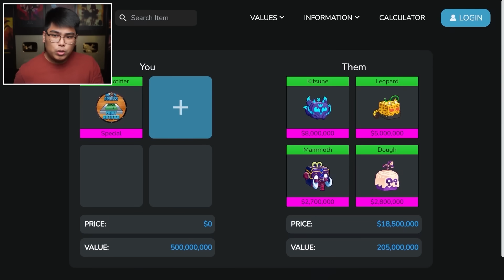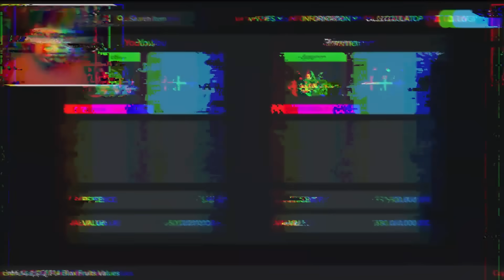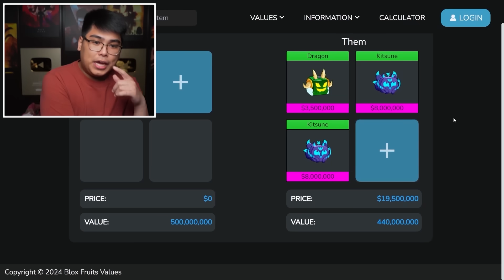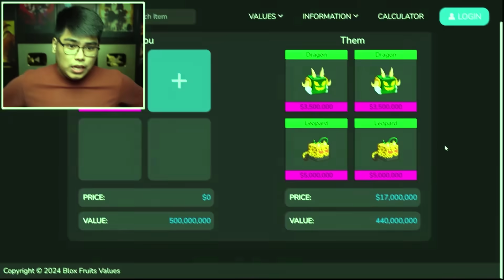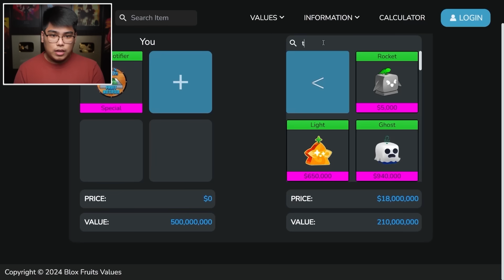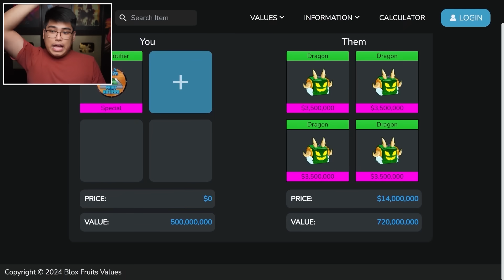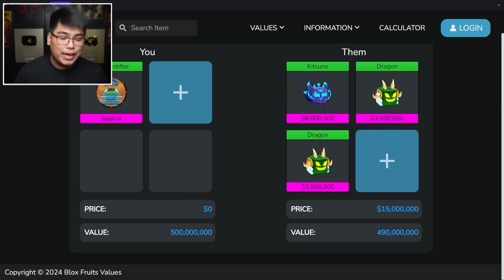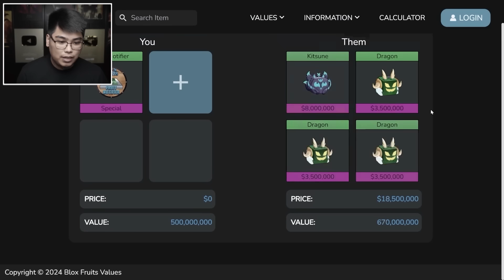Blox Fruits #64 - TRADING GAMEPASS FOR MYTHICAL FRUITS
Halina't maglaro ng Genshin Impact ngayon! Gamitin ang code na "LA5E77CLZX5V" para makakuha ng 60x Primogems and Adventurer's Experience! Kita kits sa Mundo ng Teyvat Kabarkada!